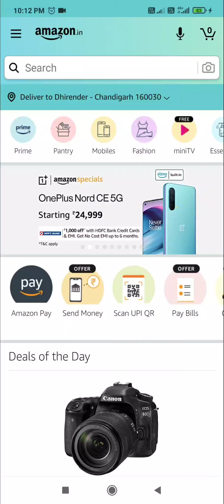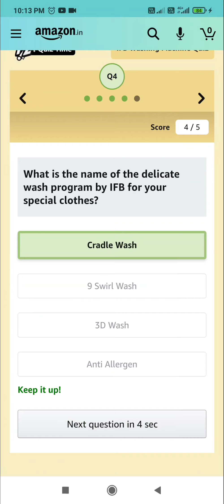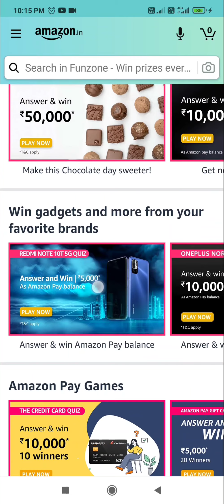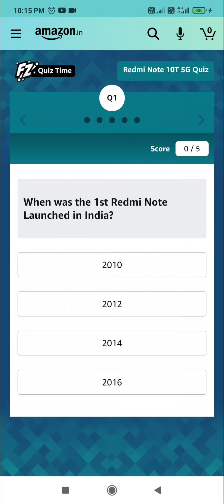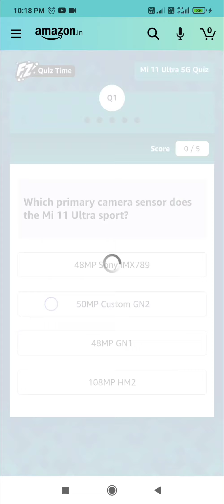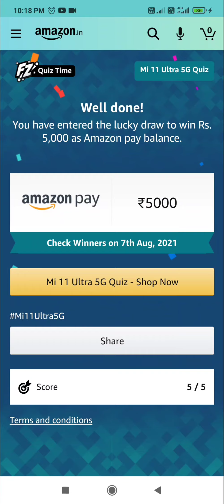Amazon Quiz Answers Today | Win Amazon Pay Balance | 12 July 2021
Other Quizzes :-

QUESTIONS ASKED IN GUESS WHO QUIZ :-

Topics Covered :-

amazon quiz
amazon quiz answers today
12 july amazon quiz answers
12 july amazon quiz
pathania brothers
amazon ifb washing machine quiz answers
amazon road to tokyo quiz answers
amazon mi 11 ultra 5g quiz answers
amazon redmi note 10t 5g quiz answers
win amazon pay balance
amazon
quiz